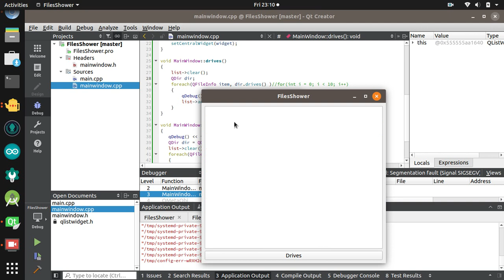FilesShower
A Basic Qt App that allows you to navigate the file system, and nothing else. You cannot open files